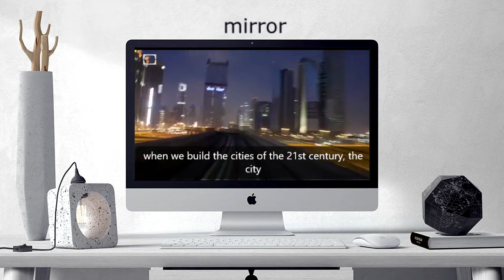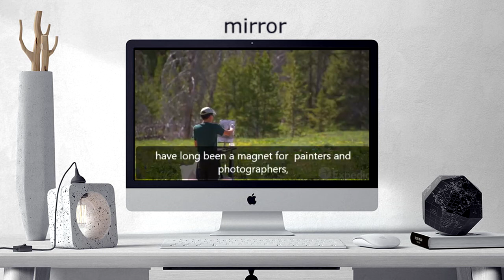How to pronounce MIRROR | MIRROR Learn English and British Pronunciation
Here are all the possible pronunciations of the word MIRROR.
Learn how to pronounce "MIRROR" in British English and American English. Hear the pronunciation of the word on its own and in example sentences.